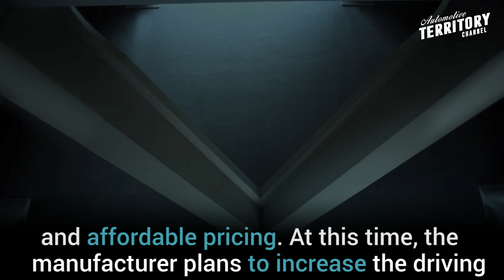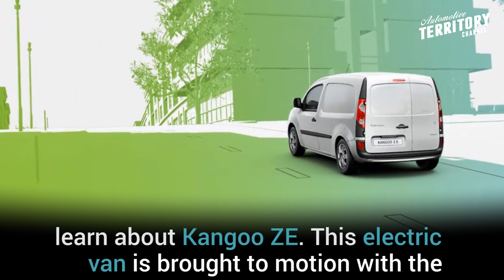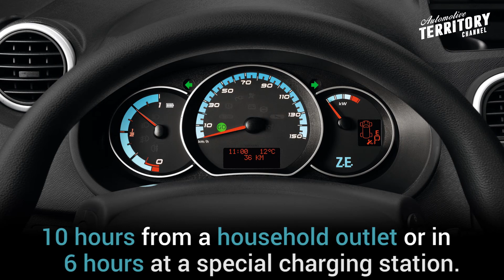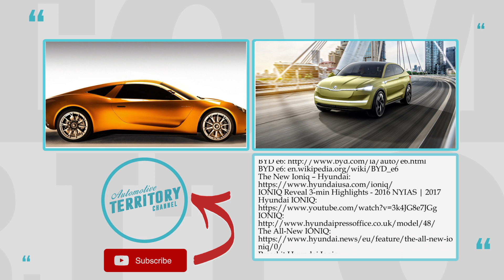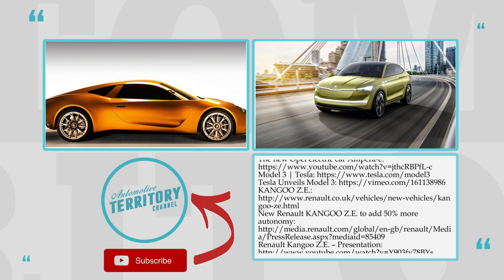10 Best Electric Cars for India (Buyer's Guide and Review of Technical Specifications)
Due to various ecological problems many cities around the world are looking for emission free alternatives. At this time the usage of electric vehicles as both public and personal means transportation looks like the best way to make all cities cleaner and quieter. That is why governments all over the world are subsidizing the purchase of electric vehicles. And Europe is not an exception. But are modern green vehicles good enough for daily driving?

At this time you can check out how modern electric vehicles are and check with your local dealers to find out what incentives for purchasing new green vehicles your country is currently offering.